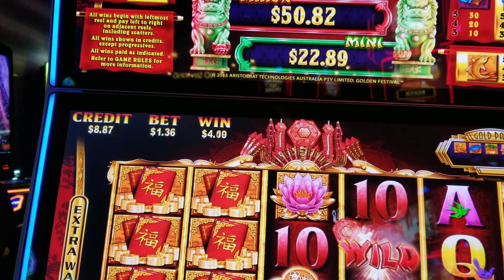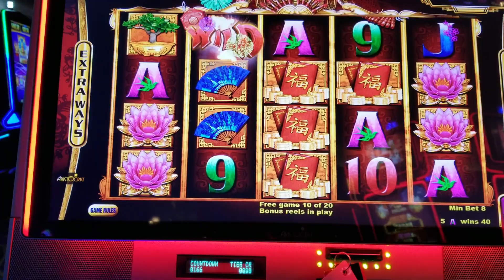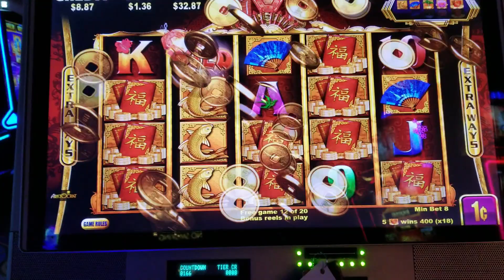🎰😍Grand Dragon Free Games Nets Nice WIN!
Hello Friends, Watch FREE SPINS on this popular Slot Machine (Grand Dragon) and see if I can snag a nice profit.